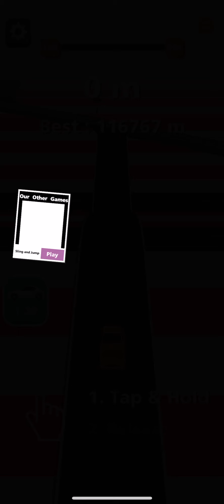￼￼￼drives right off the corse